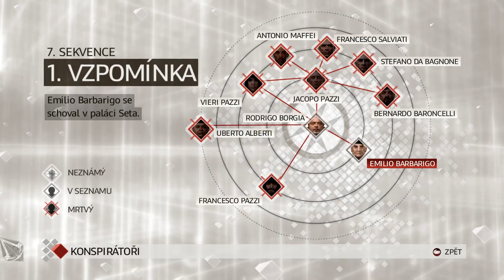Assassin's Creed II (#16) Emilio Barbarigo - pomsta (Let's Play CZ 1080p 60fps PC)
V tomto videjku pomůžeme vzchopit se místnímu cechu zlodějů a sejmeme dalšího templáře z našeho seznamu konspirátorů.